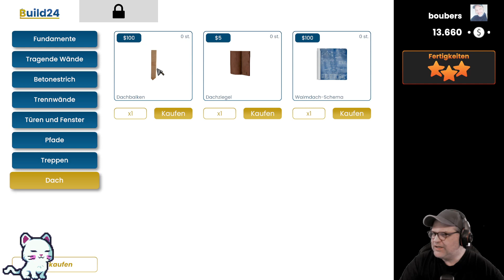Builder Simulator #02 🧱 Fenster, Türen und Raumtrenner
ÜBER DIESES SPIEL (von Steam):

Der Builder Simulator ist ein Spiel für all diejenigen, deren größter Traum schon immer war, ein eigenes Haus von Grund auf zu planen und zu bauen. Entwerfe einen Plan, kaufe die notwendigen Materialien und baue deine perfekte Residenz Stein für Stein. Ist das eine einfache Aufgabe? Zuerst, ja! Schließlich bist du noch ein Neuling in der ernsthaften Bauindustrie. Ein spezielles Tutorial führt dich Schritt für Schritt durch die Tätigkeiten und Kniffe auf der Baustelle. Doch je mehr Erfahrung du machst, desto anspruchsvoller werden die Herausforderungen.

⚒ DESIGN:
Jedes große Bauprojekt beginnt mit einem Bleistift und einem Stück Papier. Genau so ist es auch beim Builder Simulator. Du beginnst dein Projekt, indem du auf einem Zeichenbrett ein Haus entwirfst. Linien, Kurven, Quadrate - das gesamte Layout kannst du nach deinem Geschmack entwerfen. Grenzen kann dir nur deine eigene Phantasie setzen. Also benutze deinen Kopf und zeichne das tollste Gebäude aller Zeiten! Und wenn du keine Idee für ein Design hast, kannst du immer noch eines der von uns vorbereiteten Projekte wählen.

⚒ BAUEN:
Hast du deinen kleinen Entwurf jetzt fertig? Gut! Jetzt ist es an der Zeit, ihn in die Praxis umzusetzen.Nimm ein paar Ziegel, etwas Zement, kremple die Ärmel hoch und baue, konstruiere, erschaffe etwas! Hast du Angst, dass das langweilig wird? Nein, nein, nein. Nichts dergleichen! Du gräbst Fundamente, errichtest Wände, setzt Fenster oder Türen ein und vieles mehr. Das ist nicht nur spannend, sondern macht vor allem auch Spaß!

⚒ FINISH:
Du bist sehr stolz auf diese geraden Wände und das perfekte Dach... aber das Haus ist noch nicht fertig! Es wird Zeit, dein kleines Häuschen fertigzustellen. Natürlich, durch das Polieren seiner Außenseite! Das ist wie das Schminken eines perfekten Gesichts. Du kannst die Wände verputzen, malern oder den Fußboden verlegen. Tu alles, was in deiner Macht steht, um dieses Haus in seiner ganzen Herrlichkeit entstehen zu lassen!

⚒ TEILEN:
Dieses Projekt auf deinem Computer verrotten zu lassen wäre eine solche Verschwendung, oder? Deshalb bereiten wir für all unsere wertvollen Spieler etwas Neues vor - den Community Builder! Das ist ein Ort, an dem du deine Projekte teilen kannst. So kannst du auch ein Haus bauen, das auf einem fremden Projekt basiert. Zeige deine Kreationen, bewundere die Werke von Menschen aus der ganzen Welt und triff andere Building- Freaks! Teile einfach deine Leidenschaft und vor allem.
...HAB SPAß!

TITEL: Builder Simulator
GENRE: Abenteuer, Gelegenheitsspiele, Indie, Simulationen, Strategie
ENTWICKLER: Live Motion Games
PUBLISHER: Live Motion Games, Frozen Way
FRANCHISE: Live Motion Games
VERÖFFENTLICHUNG: 9. Juni 2022

SYSTEMANFORDERUNGEN:
Betriebssystem: Windows® 10
Prozessor: i5 9400f or ryzen 5 3600
Arbeitsspeicher: 8 GB RAM
Grafik: GTX 1060 6GB